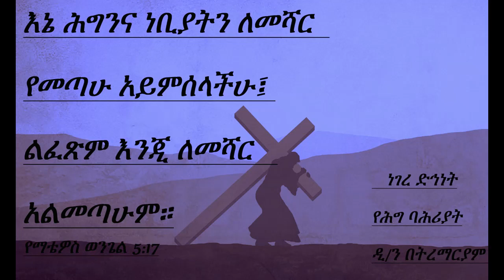ክፍል 26 - እኔ ሕግንና ነቢያትን ለመሻር የመጣሁ አይምሰላችሁ ዲ/ን በትረማርያም ድንቄ Deacon Betremariam Dinke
ወደ ሮሜ ሰዎች 6:14
ኃጢአት አይገዛችሁምና፤ ከጸጋ በታች እንጂ ከሕግ በታች አይደላችሁምና።

የማቴዎስ ወንጌል 5፡17
እኔ ሕግንና ነቢያትን ለመሻር የመጣሁ አይምሰላችሁ፤ ልፈጽም እንጂ ለመሻር አልመጣሁም።